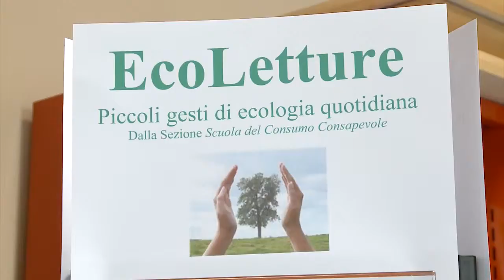CrpTv n.17 del 01 giugno 2012 - Ecologia in biblioteca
Il nuovo scaffale tematico della Biblioteca della Regione Piemonte - da lunedì 28 maggio a venerdì 15 giugno - è dedicato a "EcoLetture. Piccoli gesti di ecologia quotidiana". Si va dalle piante commestibili da coltivare sul terrazzo o in giardino, fino ai detersivi autoprodotti, ai giocattoli creativi, per arrivare al turismo responsabile. I tredici titoli selezionati sono disponibili per il prestito al pubblico nelle sale della Biblioteca in via Confienza 14 a Torino (tel.